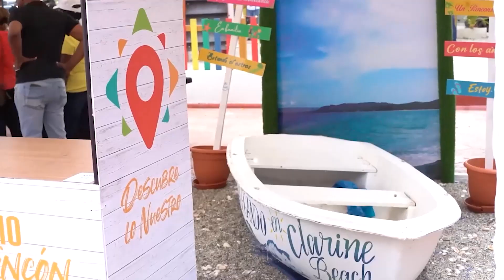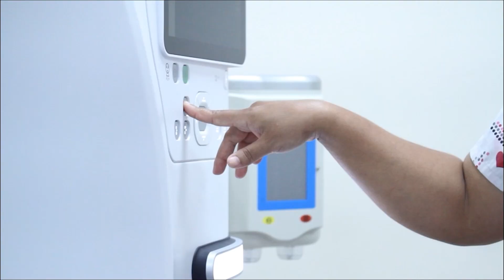Robinson Santos asegura una de la candidatura a diputado por el PRM será suya